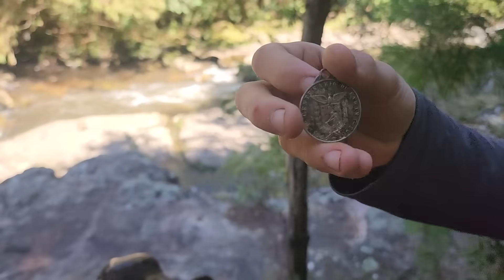Caixa com OURO encontrada com JackCharles Jr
veja oque encontramos no meio dessas rochas.